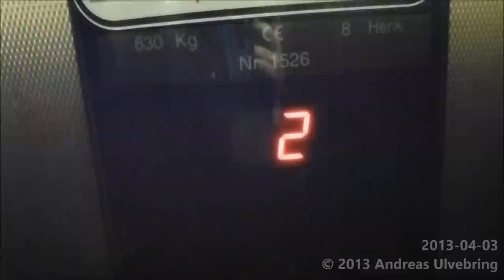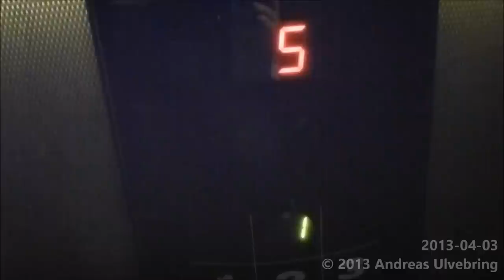Boring Schindler smart 002 MRLTraction elevator @ Kupittaankatu 57, Turku